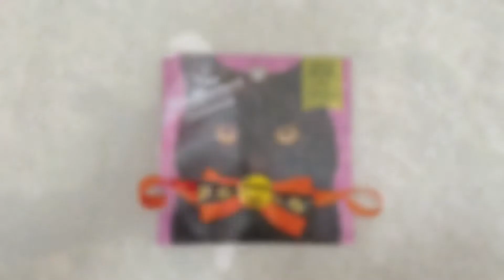ハロウィンに仮装コスプレしたら犬が魔女みたいになったw【ペキニーズ】